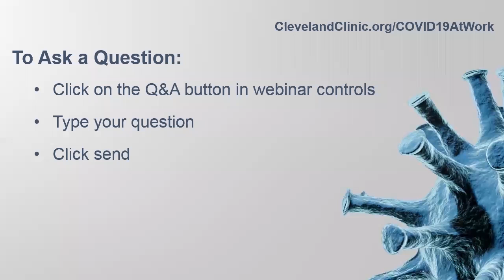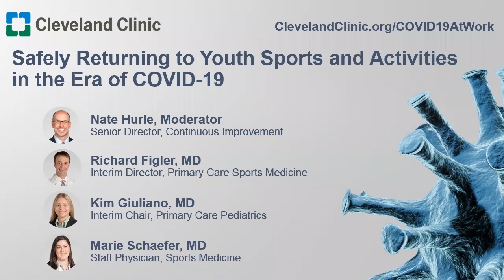Safely Returning to Youth Sports and Activities in the Era of COVID-19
For more information on creating a safe workplace during the coronavirus (COVID-19) pandemic, please

Watch the eighth installment of our webinar series, featuring Richard Figler, MD, Interim Chair, Sports Medicine at Cleveland Clinic, Kim Giuliano, MD, Interim Chair, Primary Care Pediatrics and Marie Schaefer, MD, Staff Physician, Sports Medicine for a virtual discussion safely returning to youth sports and activities in the midst of COVID-19, including strategies for keeping youth sports and activity participants, leaders, coaches and attendees safe, supporting the physical and mental health of youth through COVID-19 and tools and resources from Cleveland Clinic to support your COVID-19 response. The panel was moderated by Nate Hurle, Senior Director of Continuous Improvement at Cleveland Clinic.